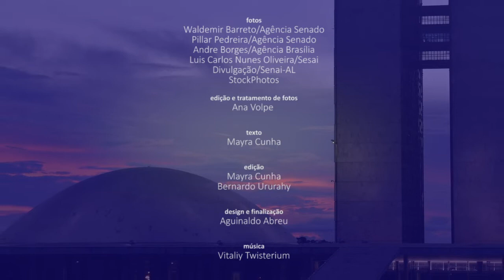Senado Aprova (24/5 a 28/5) — Confira as principais decisões do Senado na semana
A medida provisória que estabeleceu em R$ 1.100 o valor do salário mínimo (MPV 1.021/2020) está entre as matérias aprovadas pelos senadores nesta semana. Outra proposta aprovada é o Projeto de Lei (PL) 5.228/2019, que institui a Nova Lei do Primeiro Emprego — uma modalidade de contrato de trabalho simplificada, menos protegida e menos onerosa às empresas. O objetivo é facilitar a entrada dos jovens no mercado. Também foi aprovada a prorrogação para remarcação de reembolso de voos perdidos durante a pandemia, decorrente da Medida Provisória (MP) 1.024/2020. Veja no vídeo um resumo dessas e de outras decisões do Senado na semana.

Senado aprova salário mínimo de R$ 1.100, em vigor desde janeiro

Aprovada prorrogação de regras para negociação de voos perdidos na pandemia

Prorrogação de isenção de IPI para pessoas com deficiência vai à Câmara

Senado aprova projeto de educação bilíngue para surdos; texto vai à Câmara

Isenção fiscal para streaming e ampliação de internet por satélite volta à Câmara

 Senado confirma autorização para Funai fazer barreiras sanitárias anticovid em terras indígenas

Aprovada isenção temporária de IR na venda de imóveis residenciais

Prorrogação de estágios durante a pandemia vai à Câmara

Senado aprova projeto que inclui municípios de MG e ES na Sudene